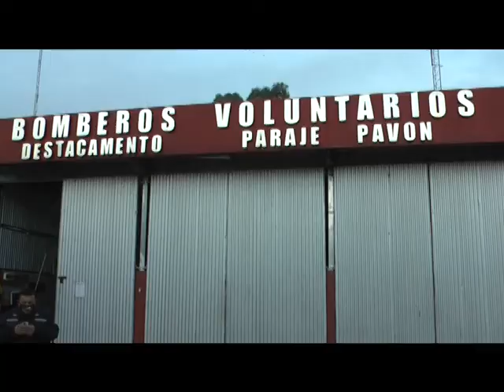NAZARENO ACOSTA DONACION DE BARBIJOS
NAZARENO ACOSTA - ENCARGADO DE DESTACAMENTO
DIA DEL BOMBEROS VOLUNTARIO
PARAJE PAVON

EL INTENDENTE DE LAVALLE JOSE ROGRIGUEZ PONTE HIZO ENTREGA DE BARBIJOS A LOS BOMBEROS VOLUNTARIOS DE PARAJE PAVON